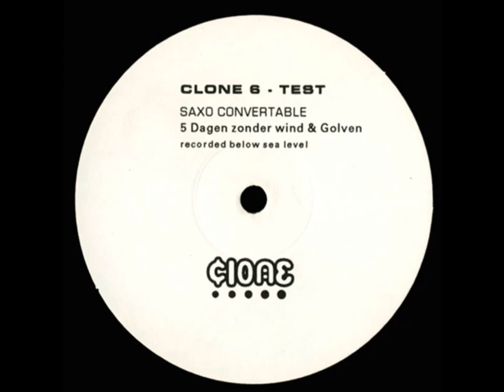Orx - Saxo convertible - B2 - Untitled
Clone - 1994

Artist name - Serge Verschuur